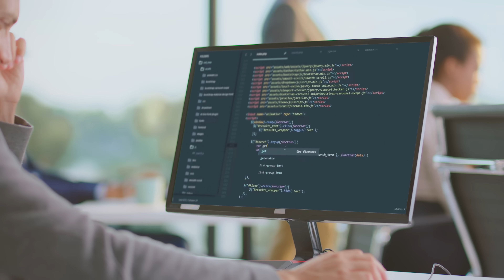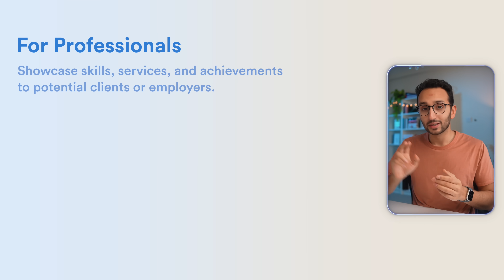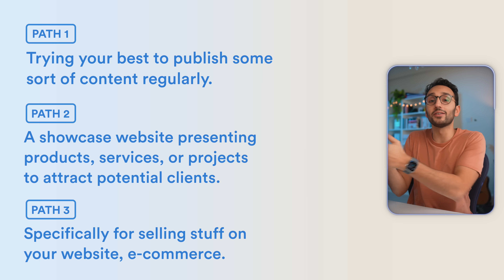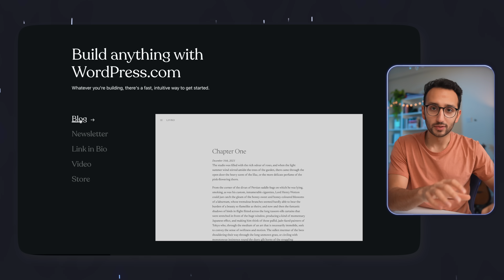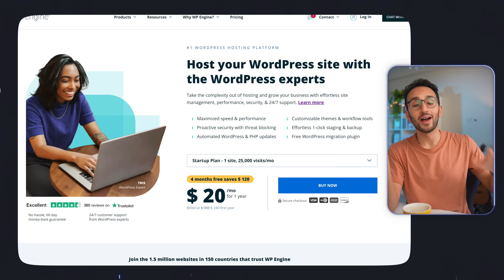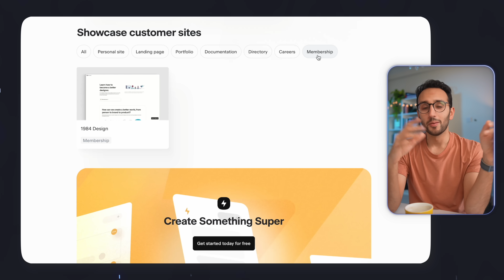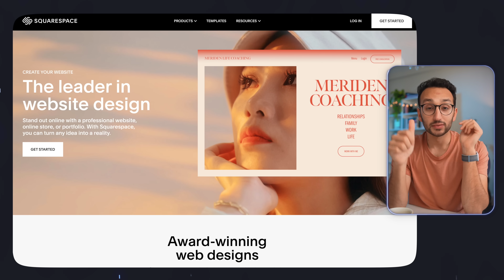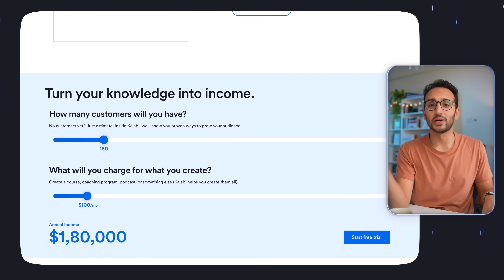How to Build a Website with No Code (2026)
Making a website in 2026 is a lot easier than it was a few years ago. You don't need to know anything about code because there are so many no-code websites that can make amazing websites for you. So in this video I go through my favourite no code options for making your own website, and which platforms are best for different purposes. Enjoy x

If you fancy getting more creator-focused tips, join CreatorNotes - my free, weekly newsletter

🎙 Check out my weekly podcast, Deep Dive where I interview entrepreneurs, creators and other inspiring people

⌚️Timestamps:
0:00 Introduction
3:20 Path 1
8:03 Path 2
11:32 Path 3